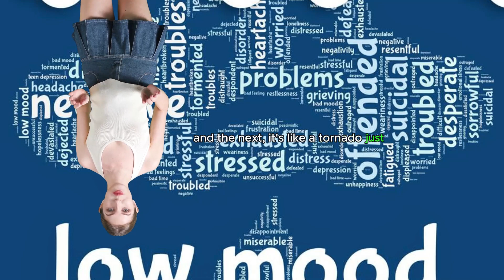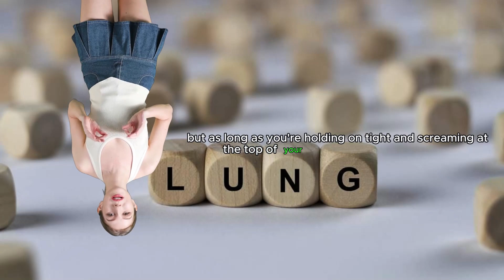The 5 Absurd Secrets Behind Options Pricing Unveiled!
Prepare to laugh and learn as we uncover the five absurd secrets behind options pricing in this side-splitting video! From decoding the mysteries of volatility and time decay to navigating the treacherous waters of intrinsic and extrinsic value, we've got everything you need to know to become a financial powerhouse. Join us for a comedic journey into the heart of Wall Street madness that will leave you both informed and entertained!